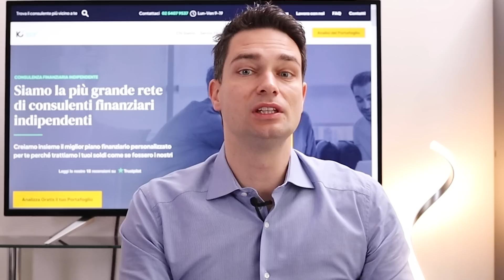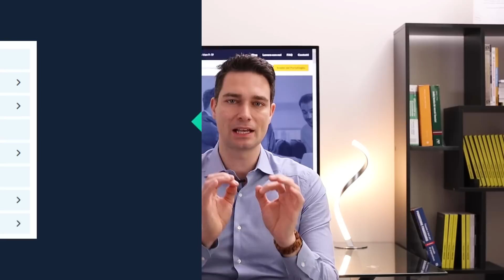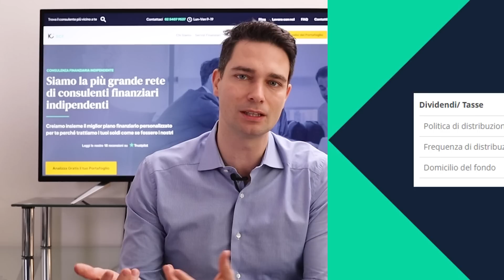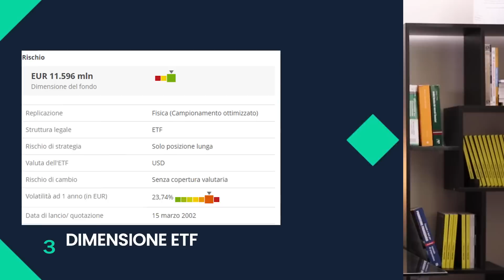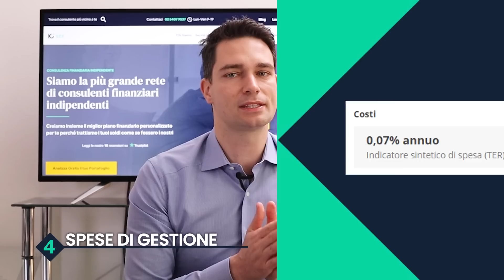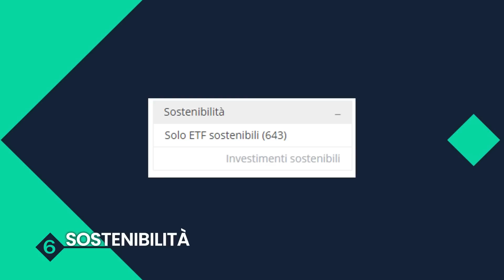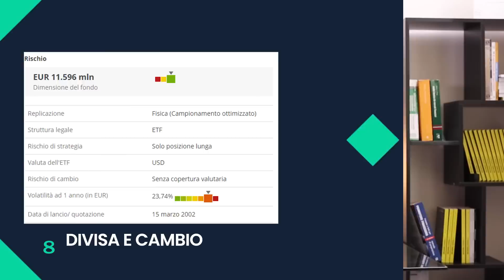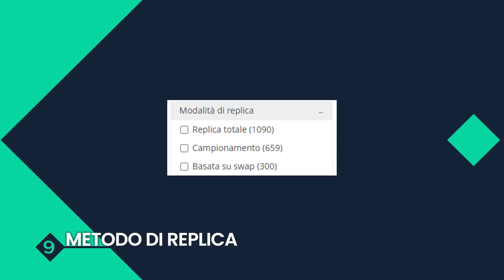Investire in ETF: Come scegliere il Miglior ETF per il mio portafoglio d'investimenti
💰Hai mai pensato a quanto potresti risparmiare sui tuoi investimenti? 📊 Richiedi l'analisi gratuita qui e scopri come ottimizzarli!

💰Accesso gratuito e illimitato al Caveau di IoInvesto. 🤑
Scopri la raccolta di strumenti, risorse e materiale formativo più completa per migliorare i tuoi investimenti.

🤔 La scelta dello strumento è solo la parte finale del processo di investimento...
 Scopri come investire in ETF e dove trovare i migliori ETF per il tuo portafoglio bilanciato e diversificato! 📈💸

 Investire in ETF conviene: bassi costi, alta diversificazione e replicazione di un mercato intero!

💡 Ma come scegliere il miglior ETF?
👉 Politica di distribuzione
👉 Storicità
👉 Dimensione
👉 Spese di gestione
👉 Differenza costi spread
👉 Sostenibilità
👉 Rendimento storico
👉 Divisa e cambio
👉 Metodo di replica

🔍 Cerchiamo insieme i migliori ETF
👉 Scopri come selezionare il miglior ETF in 9 tappe e costruire il tuo portafoglio ETF!

00:00 intro
00:50 Dal portafoglio allo strumento
05:03 Scegliere l'ASSET CLASS
06:12 Scelta dell'INDICE
06:34 Selezione dell' ETF: 9 tappe

I numeri della IoInvesto SCF:
+3.000 analisi di portafogli